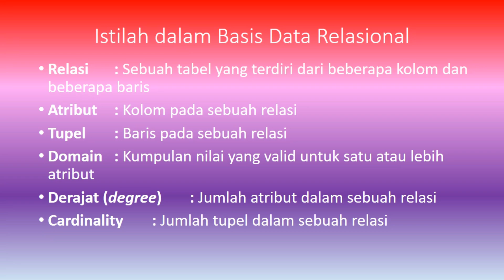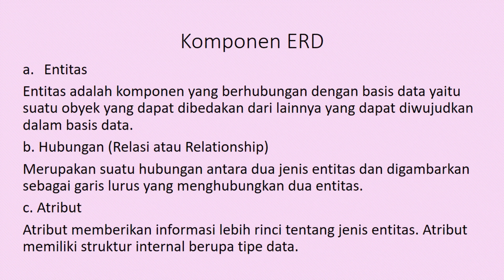Basis Data Relasional Bab 3 Basis Data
Nama : Mila Mufida
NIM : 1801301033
Politeknik Negri Tanah Laut
Video Tugas Basis Data